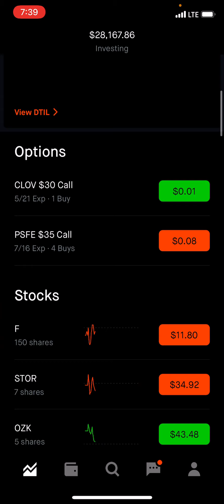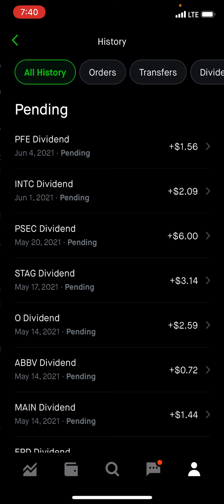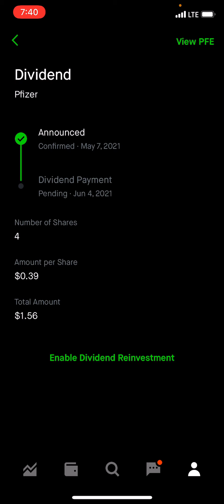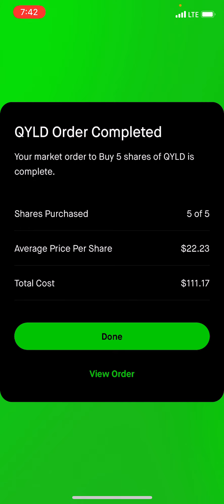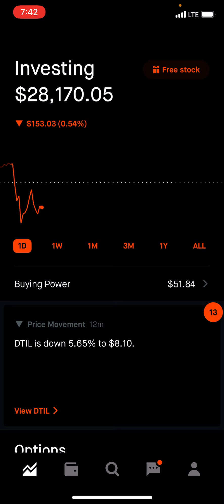Robinhood Portfolio Update / QYLD ETF?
Another $100 invested into my portfolio, I give you a quick update on my incoming dividends and purchase a new ETF. QYLD, more information below.

The Global X Nasdaq 100 Covered Call ETF (QYLD) follows a “covered call” or “buy-write” strategy, in which the Fund buys the stocks in the Nasdaq 100 Index and “writes” or “sells” corresponding call options on the same index.

The Global X Nasdaq 100 Covered Call ETF (QYLD) seeks to provide investment results that correspond generally to the price and yield performance, before fees and expenses, of the CBOE Nasdaq-100 BuyWrite V2 Index.

High Income Potential
QYLD seeks to generate income through covered call writing, which historically produces higher yields in periods of volatility.^

Monthly Distributions
QYLD has made monthly distributions 7 years running.

Efficient Options Execution
QYLD writes call options on the Nasdaq-100 Index, saving investors the time and potential expense of doing so individually.